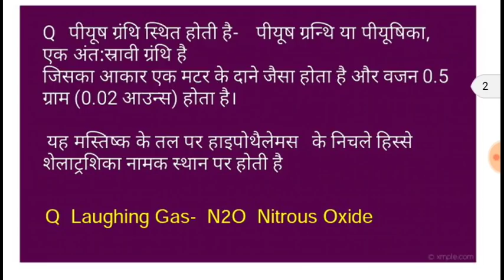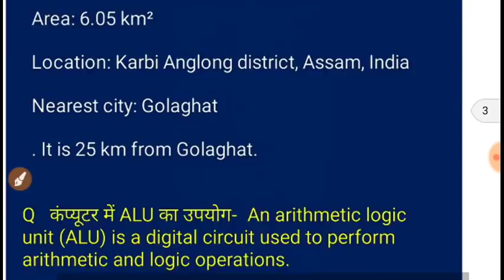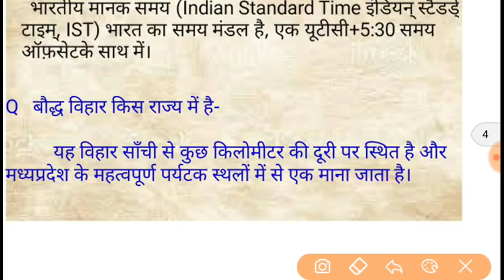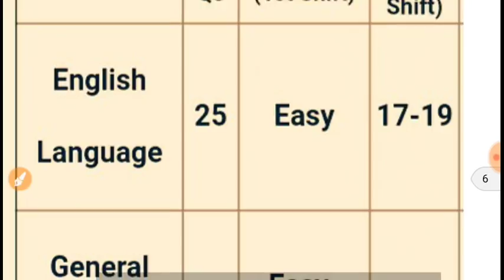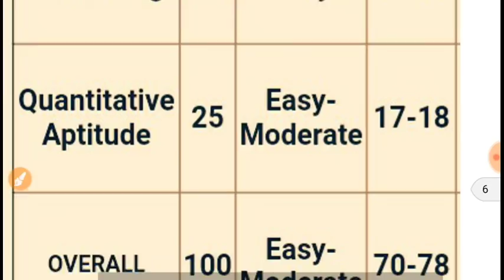First Slot | Ssc mts 23 oct morning shift question paper analysis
ssc mts 23/10/2017 paper solutiin and discussion